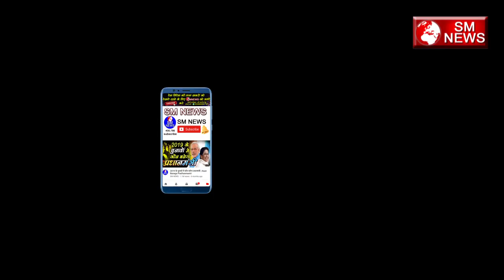दिल्ली में है चाचा भतीजे की सरकार क्यों कहा ऐसा